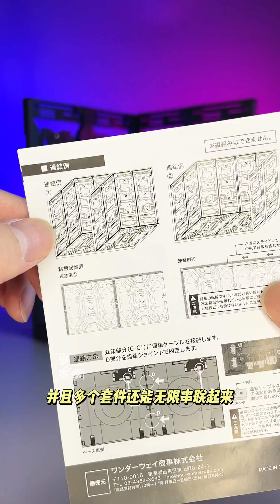【¥99-149/拼装】WONDERWAY - LED格纳库